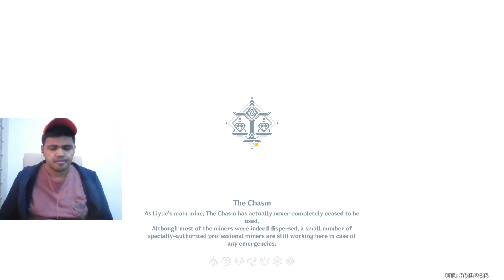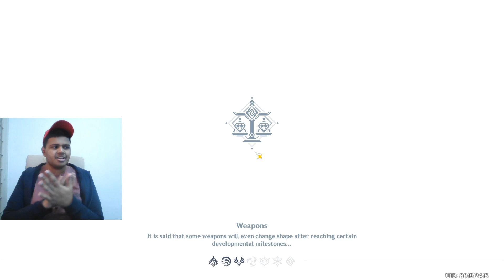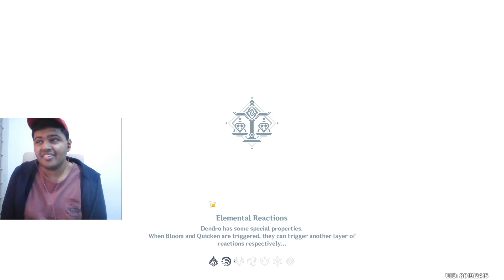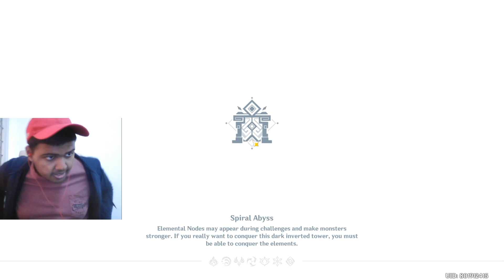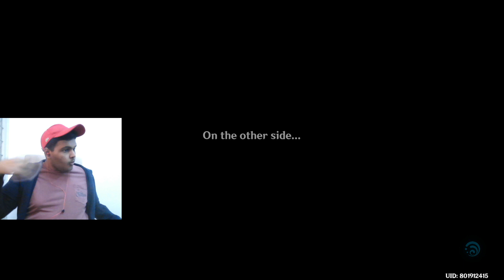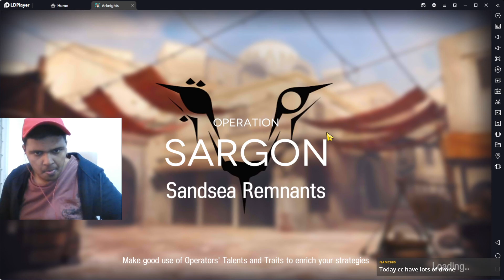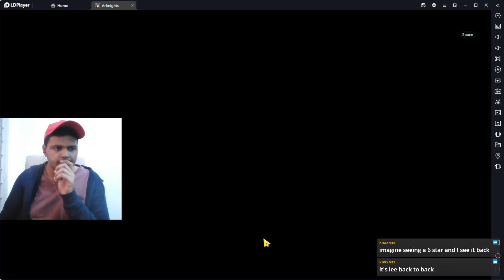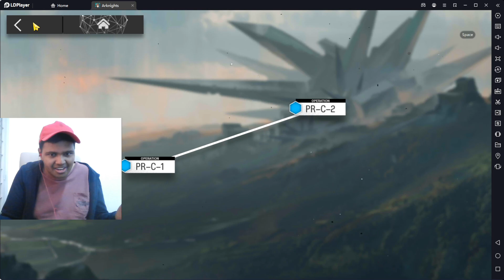(Genshin) Well, time to traverse the Dungeon. Misty Dungeon.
Date of VOD - 13th Dec 2022